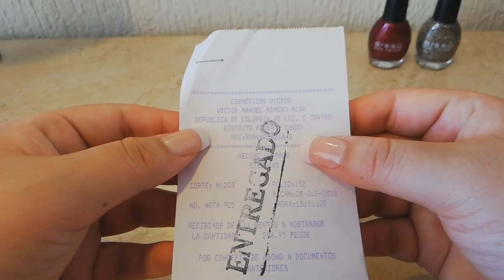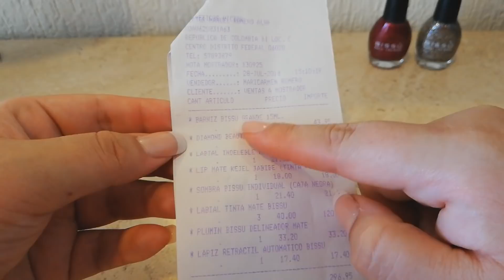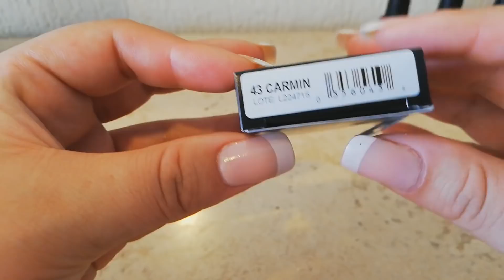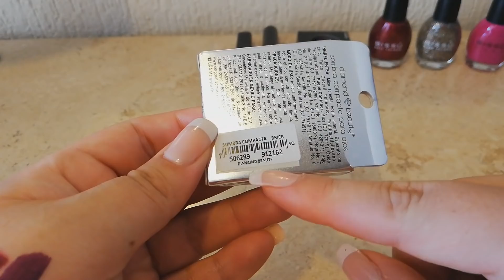HAUL Maquillaje ECONÓMICO del CENTRO DE MÉXICO (CDMX)